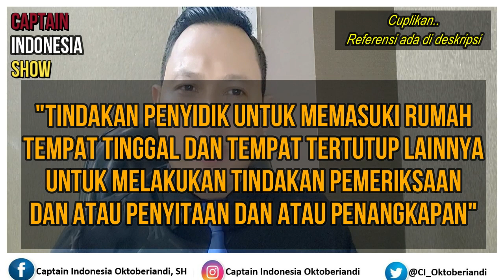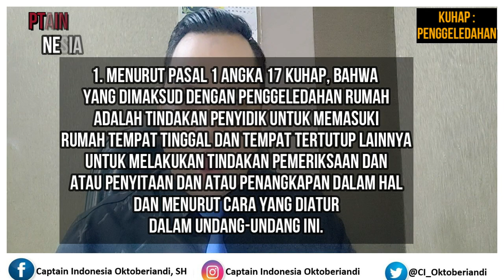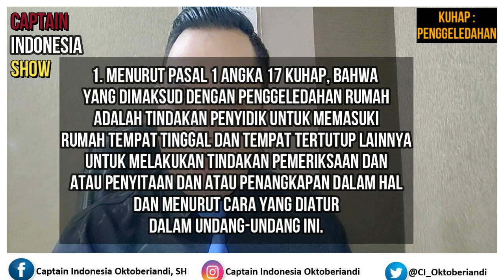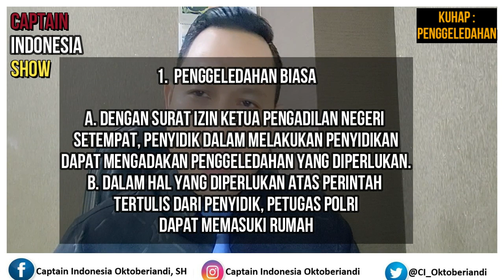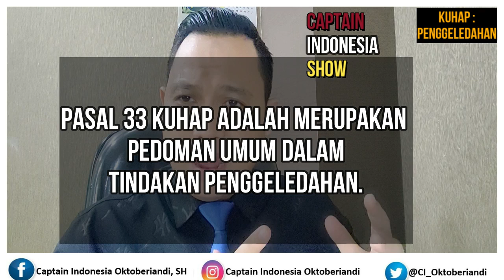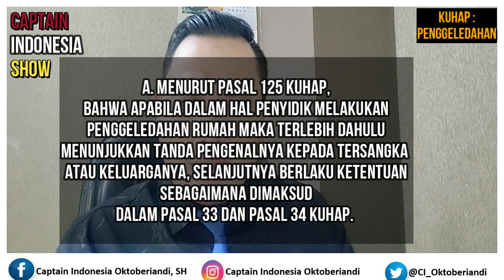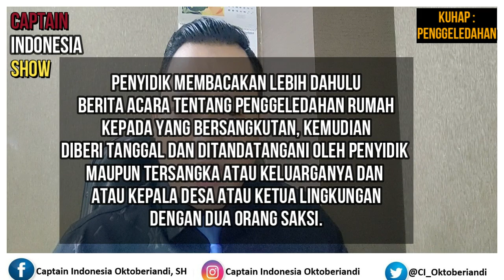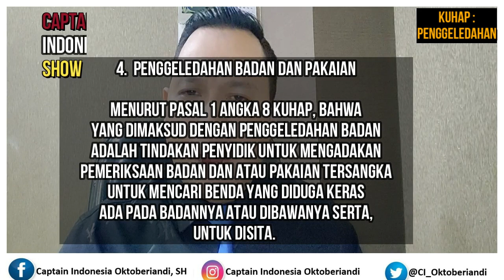PENGGELEDAHAN !! Aparat Penegak Hukum Tidak Boleh SEMENA-MENA MENGGELEDAH Orang atau Rumahnya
Kali ini saya mengulas aturan melaksanakan Penggeledahan oleh Penegak Hukum sesuai KUHAP.

Dalam menegakkan keadilan, para penyelidik, penyidik Polisi, Jaksa, KPK, Advokat, Hakim dan masyarakat hukum wajib patuh dan taat terhadap Hukum Acara Pidana dan Asas-Asas Hukum Acara Pidana.

Referensi : Modul KUHAP KPK

Selamat menyaksikan!

Jaga Diri, Jaga Bangsa dan Jaga Negara kita, INDONESIA.

PANCASILA ABADI, NKRI HARGA MATI!

Ayo Kita Ikut serta menegakkan Kebenaran dan Mewujudkan Keadilan dengan meng-share tautan ini ke teman-teman dan sahabat-sahabat yang menginginkan Keadilan di negeri ini bisa ditegakkan.

Captain Indonesia Oktoberiandi, SH